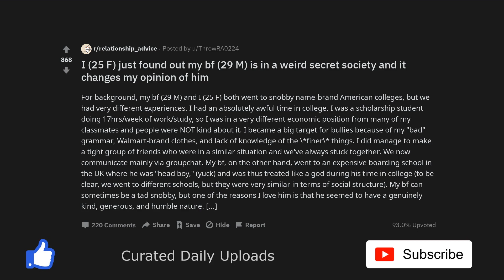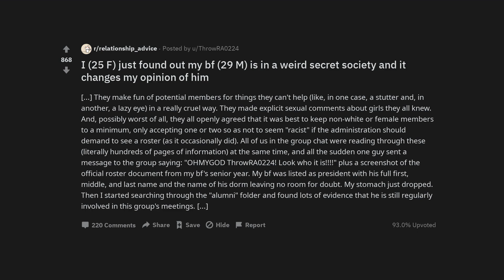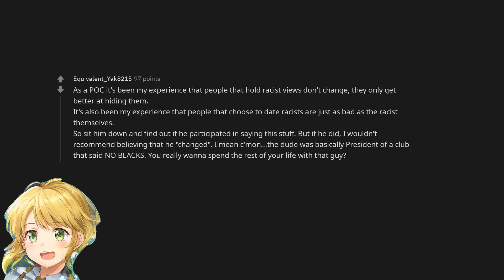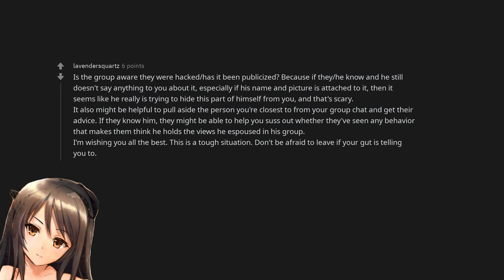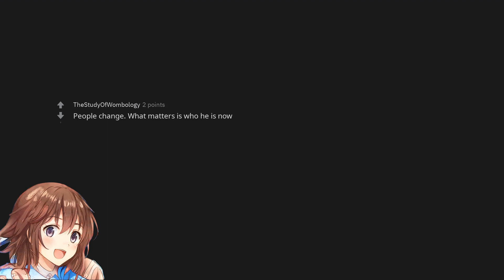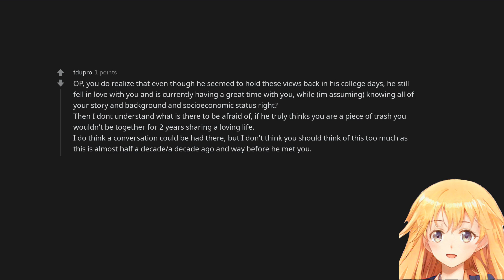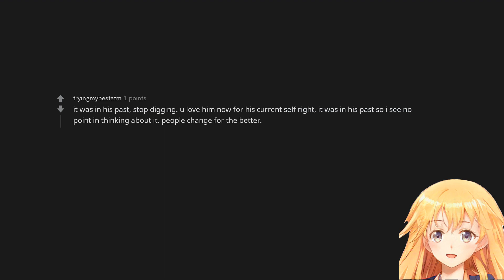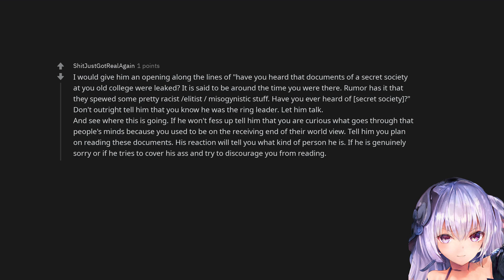I (25 F) just found out my bf (29 M) is in a weird secret society and it changes my opinion of him